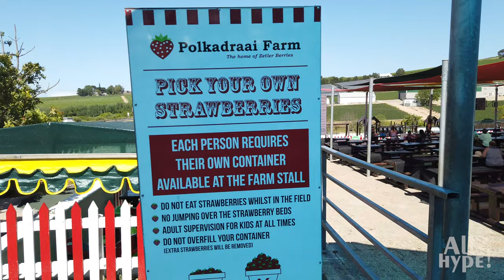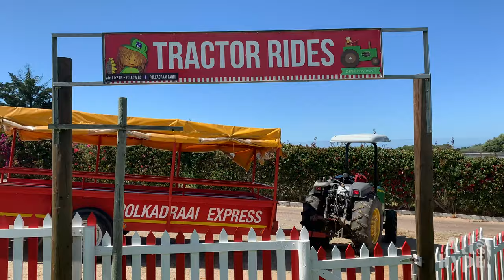Polkadraai Farm Strawberry Picking | Cape Town South Africa | South African Farms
Polkadraai Farm turned something simple, like picking strawberries, into a fun and memorable outing for families or friends looking for something different.

Polkadraai Farm offers various activities to keep the entire family happy and entertained, but strawberry picking is the main attraction!

* The views and opinions expressed in this video are purely my own. Any claim, statistic, quote, or other representation about the product, service, or place should be verified with the party in question.